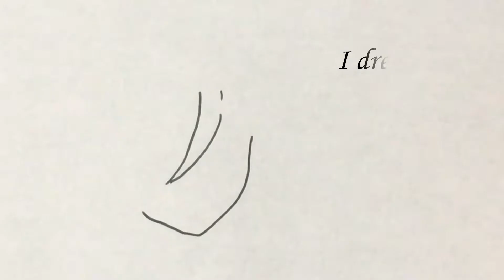How to draw Vladilena Mirize in Eighty Six